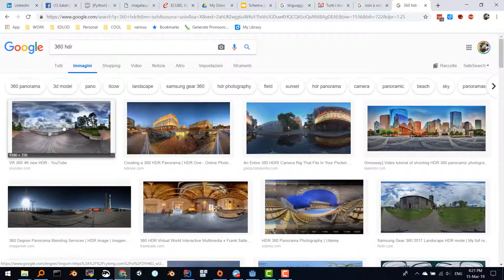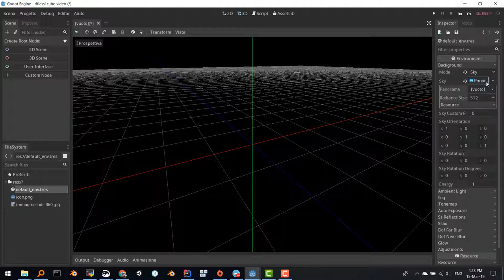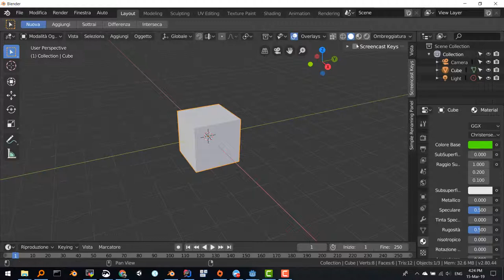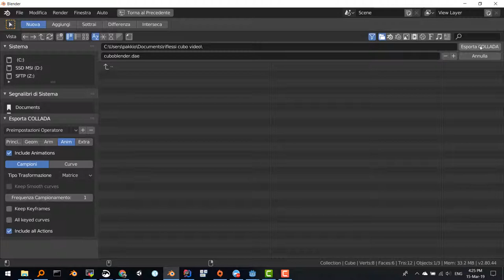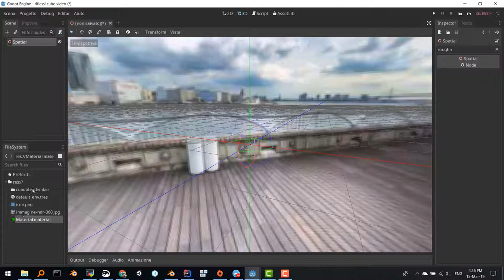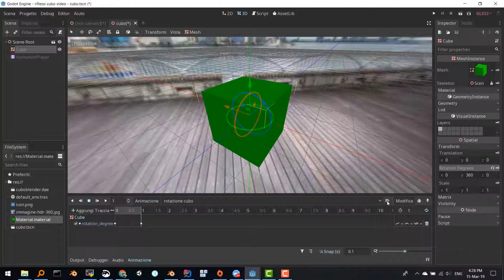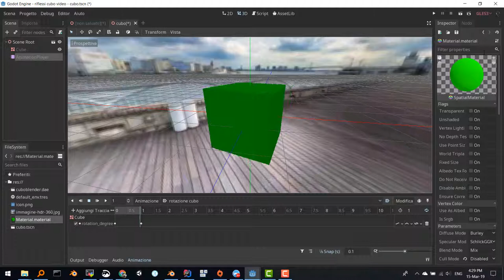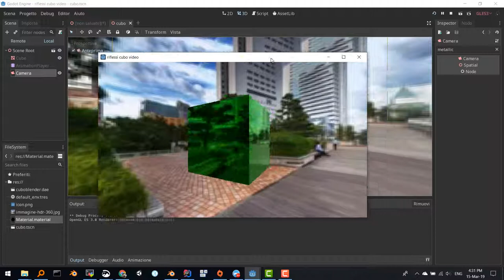Edu3d Godot riflessioni import da Blender fare la scena da zero e import da blender